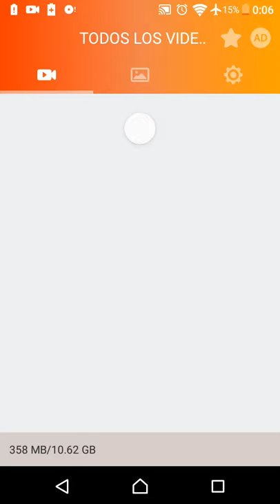FE Heroes Intento 1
Partida rápida Fire Emblem Heroes. Espero quede bien.